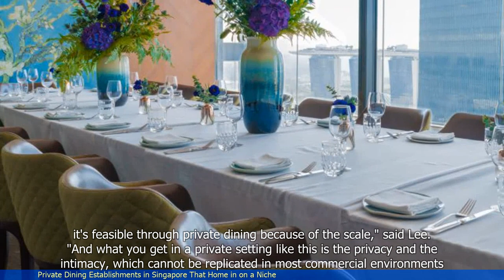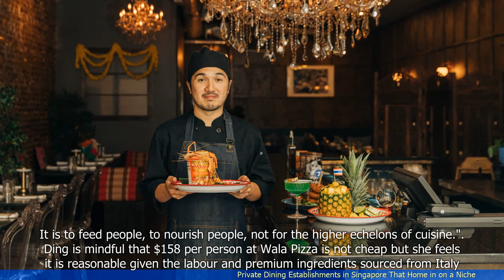Private Dining Establishments in Singapore That Home in on a Niche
1. Private dining establishments in Singapore are gaining popularity.
2. These establishments offer unique dining experiences and cater to specific niches.
3. Examples of niche private dining establishments include those specializing in vegan cuisine, traditional Peranakan food, and Japanese omakase.
4. Private dining allows for a more intimate and personalized dining experience.
5. Some private dining establishments operate out of the chef's home, adding to the exclusivity and authenticity of the experience.
6. The COVID-19 pandemic has further boosted the demand for private dining as people seek safer dining options.
7. Private dining establishments often require advance booking and have limited seating capacity.
8. Despite the higher prices, private dining is seen as a worthwhile experience for food enthusiasts.
 🔒 Tag Video: -  Private dining establishments -  Singapore -  Home -  Niche -  Establishments -  Dining - There are private dining establishments in Singapore  -  These establishments focus on a specific niche  -  They cater to a specific group of people  -  🎤 Today News 9/26  -    Today 9/26  -   News 9/26  -     -  🎤 Today News  -   Today  -  News  -
🎬🌍🌎🌏 Privatediningestablishments Singapore Home Niche Establishments Dining ThereareprivatediningestablishmentsinSingapore Theseestablishmentsfocusonaspecificniche Theycatertoaspecificgroupofpeople #🎤TodayNews9/26 Today9/26 News9/26 # #🎤TodayNews Today News #"